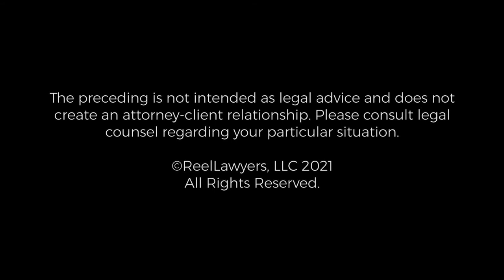Truck Accident vs. Car Accident Cases | Rick Jaklitsch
How are truck accident cases different from other motor vehicle accident cases?

Rick Jaklitsch is the founder of The Jaklitsch Law Group and a nationally known Personal Injury Trial Attorney. He is a member of the Million Dollar Advocate Forum and the Multi-Million Advocate Forum, which are called “The most prestigious group of trial lawyers in the United States”. Rick has been honored with a National “Top Ten” Ranking, every year since 2013 by the Nation’s Premier Group of Personal Injury Lawyers, the National Association of Personal Injury Attorneys, and won The Daily Record’s preeminent legal honor, its Leadership in the Law award.

Rick has handled hundreds of cases resulting in six-figure and higher awards for his clients, and has been selected for inclusion by Super Lawyers in both Maryland and in the District of Columbia every single year since Super Lawyers began rating lawyers in those jurisdictions.

The Jaklitsch Law Group
14350 Old Marlboro Pike
Upper Marlboro, MD 20772